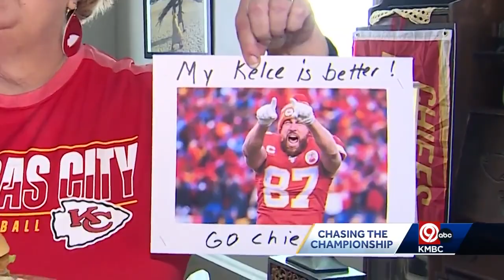'My Kelce is better': Super Bowl sparks rivalry for identical twin sisters